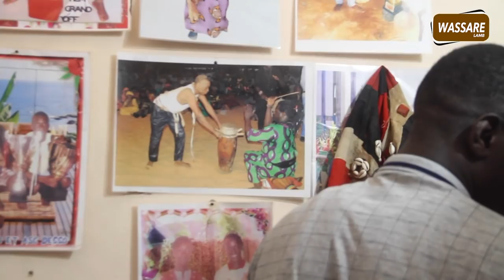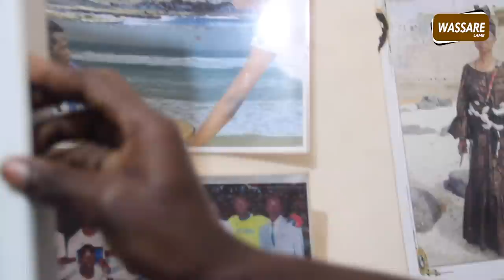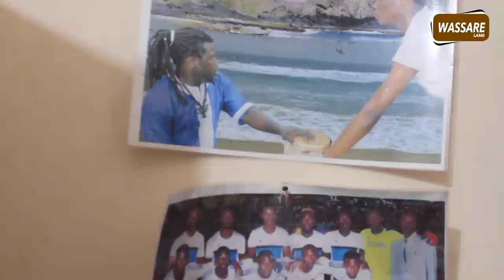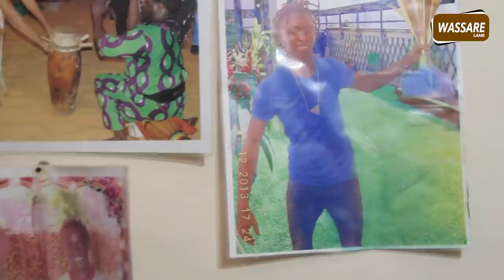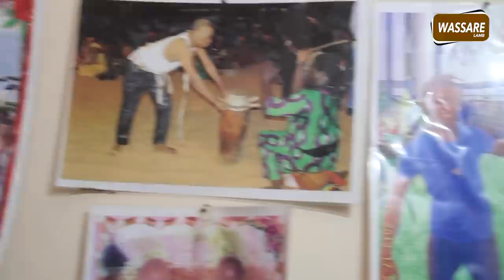Émouvant témoignage d'un Modou Modou à l'endroit de Idrissa Ndiaye .....